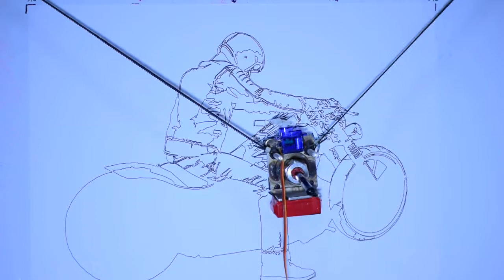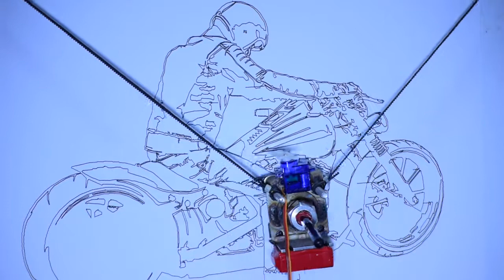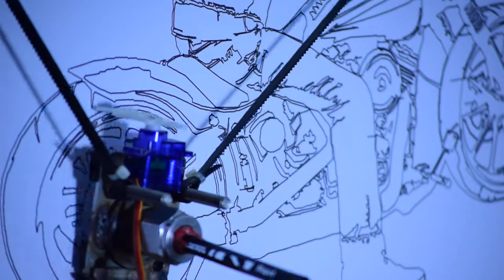Biker polargraph drawing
The XY plotter has a two axis control and a special mechanism to raise and lower the pen. Each axis is powered and driven by using an Arduino compactable driver L293D. The plotter works more efficiently, which is used to recording or plotting two dimensional data on a rectangular coordinate system.